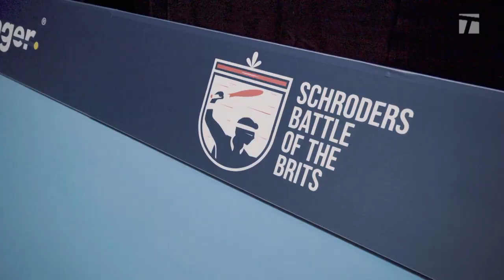My Tennis Life | Life in London On and Off Court | Jamie Murray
Take a look at what I've been up to... golf, training and preparing for the upcoming Battle of the Brits Team Tennis event.